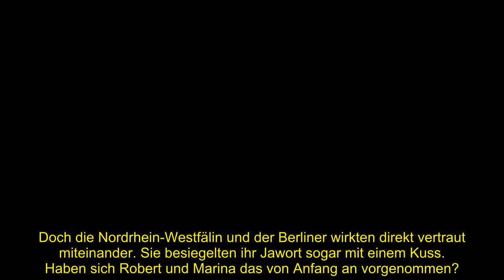"Hochzeit auf den ersten Blick"-Marina wollte Robert küssen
War der Kuss geplant? Marina und Robert sind bei Hochzeit auf den ersten Blick vor den Traualtar getreten – ohne sich vorher zu kennen. Sie vertrauten allein auf die Experten der Sendung, die sie zu einem Match auserkoren hatten. Doch die Nordrhein-Westfälin und der Berliner wirkten direkt vertraut miteinander. Sie besiegelten ihr Jawort sogar mit einem Kuss. Haben sich Robert und Marina das von Anfang an vorgenommen?